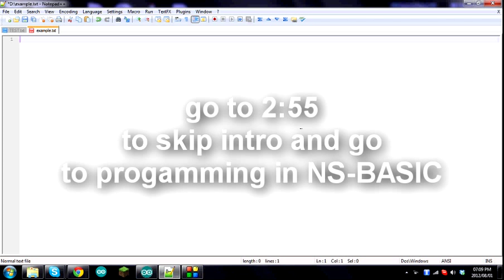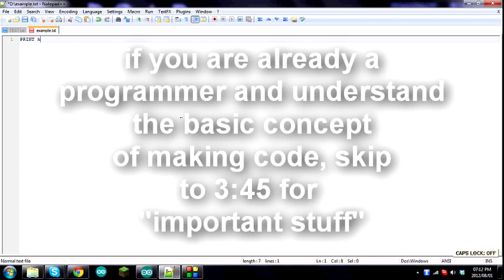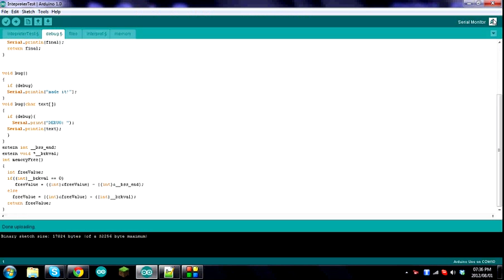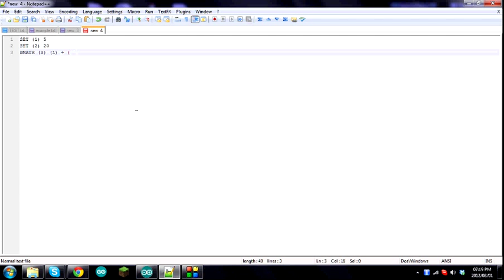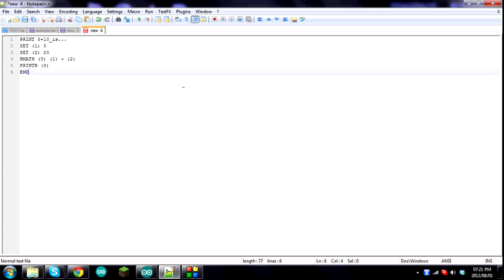want to test L-OS? +learn NS-BASIC programming! (part 1)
read the Description for FAQ, links, notes about mistakes, how to give me your code, IDEAS FOR PROGRAMS AND MORE! (also link to part 2)

FAQ:
TERRIBLE QUALITY BLA BLA BLA
I'm sorry, I don't have a very good mic. at least I'm not using notepad to "speak" like in some video's I've seen. just turn down the volume!

why bother sending you the code when there's an interpreter?
maybie you want me to see your masterpiece, maybie the interpreter has some glitch and won't work with your code, need WAIT or more GOTOs, etc.

will there be more functions and a stack? user input and stuff?
yes, all this and MORE!

links:
(warning, if code doesn't work correctly, be sure to try it on the real L-OS)
program ideas:
number to roman numerals converter!
more advanced bomb!